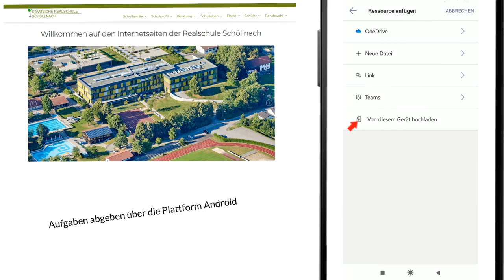Tutorial Aufgaben in Teams über Android abgeben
In diesem kurzen Tutorial wird gezeigt, wie man Aufgaben über Teams bei Android Handys abgeben kann.